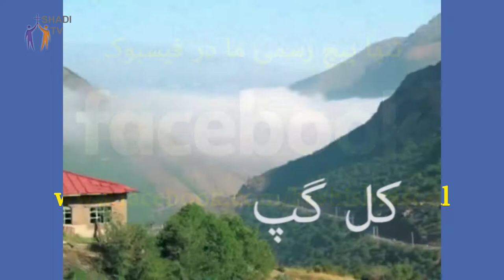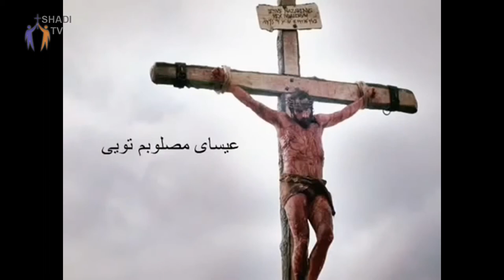PWOC 03 March 2017 کل گپ